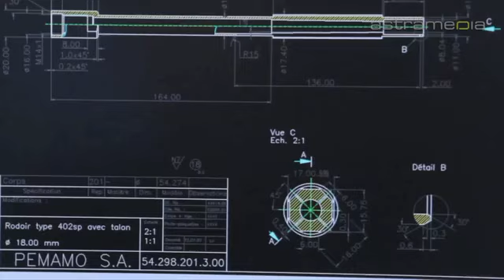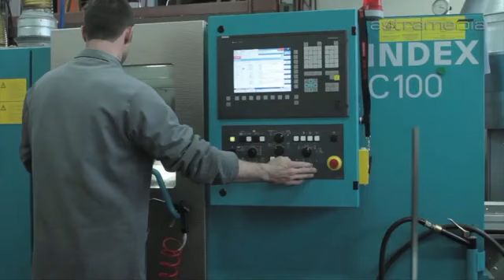gate24 - PEMAMO AG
Machines, Accessoires, Construction de machines, Outillages, Outils de précision, Outils (fabrication), Machines-outils (industrie), Révision de machines, Fabrique de machines